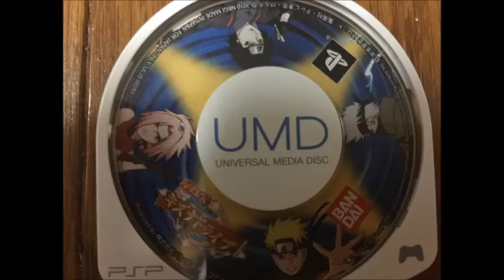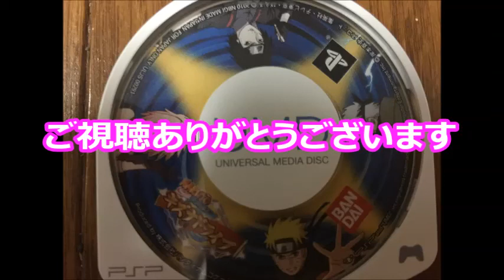【懐かしのレトロゲーム(PSP)7】 NARUTO ナルト 疾風伝 キズナドライブ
ゲーム機種：PSP
ゲームソフト：NARUTO ナルト 疾風伝 キズナドライブ
メーカー：バンダイナムコゲームス
年式：2010年
ジャンル：忍道大戦アクション